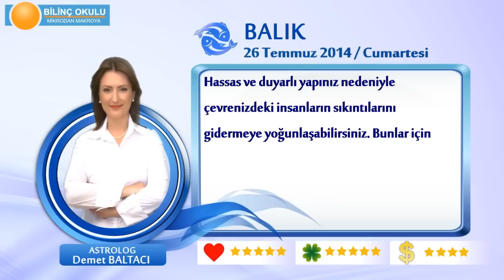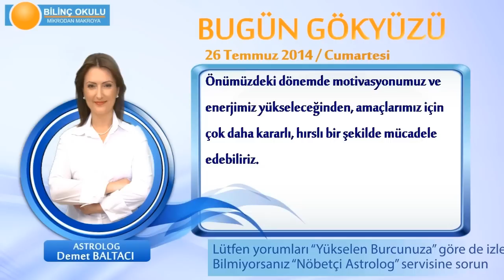BALIK Burcu, GÜNLÜK Astroloji Yorumu,26 TEMMUZ 2014, Astrolog DEMET BALTACI Bilinç Okulu